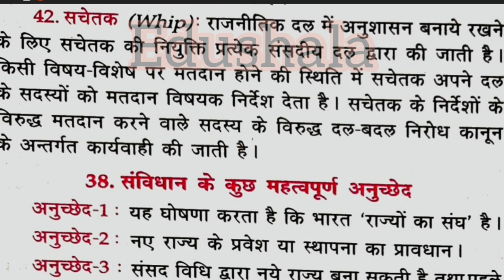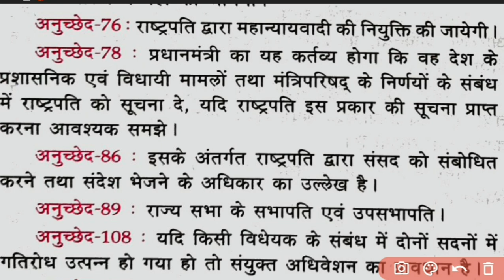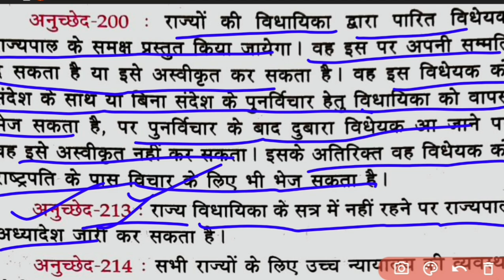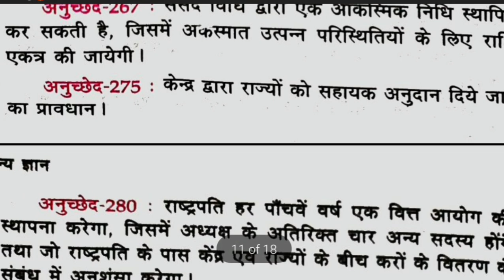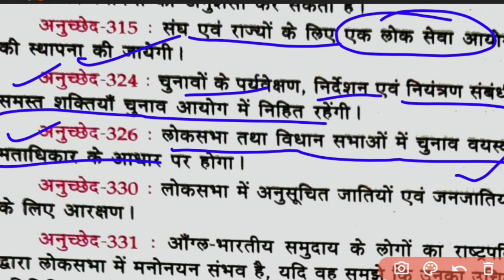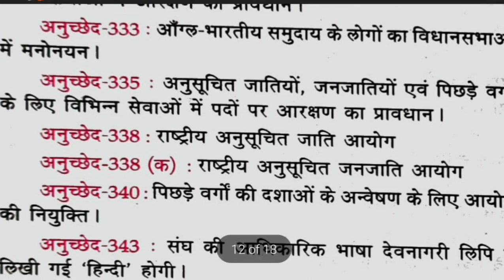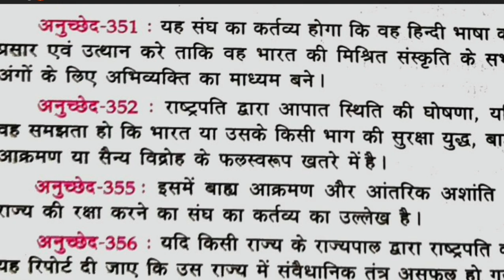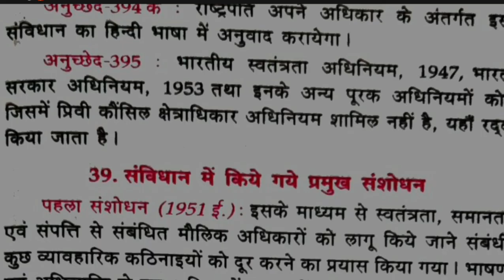लुसेंट भारत का संविधान भाग 10 महत्वपूर्ण अनुच्छेद अब रटना नहीं है अनुच्छेद समझना है